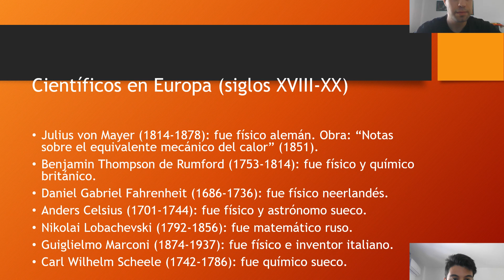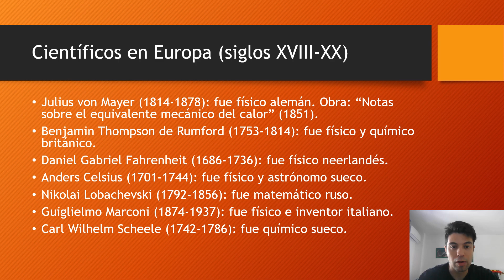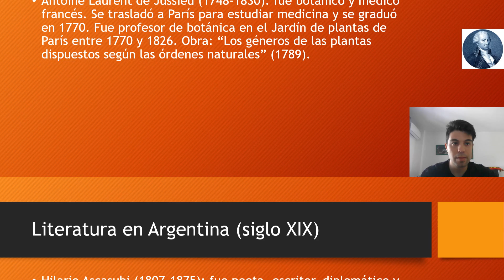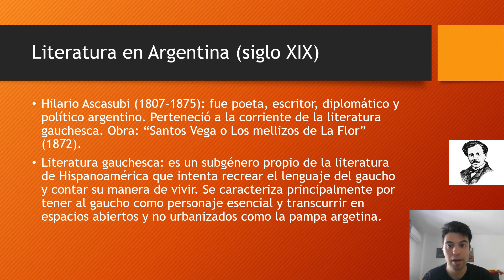Ciencia y cultura.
La ciencia entre los siglos XVIII y principios del siglo XX en Europa, destacaron:
En Francia:
Joseph Louis Gay-Gussac.
François Arago.
Léon Foucault.
Agustin Fresdel.
Antoine Laurent de Jussieu; obra: "Los géneros de las plantas dispuestos según las órdenes naturales" (1789).
En Gran Bretaña:
Thomas Young; obra: "Memorias sobre la luz y sobre el calor" (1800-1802).
James Prescott Joule.
Sir George Gabriel Stoke.
Benjamin Thompson de Rumford.
En Alemania:
Julius von Mayer; obra: "Notas sobre el equivalente mecánico del calor" (1851).
En Países Bajos:
Daniel Gabriel Fahrenheit.
En Suecia:
Anders Celsius.
Carl Whihelm Scheele.
En Italia:
Guiglielmo Marconi.
En Rusia:
Nikolai Lobachevski.
Literatura en Argentina en el siglo XIX, destacó:
Concepto: la literatura gauchesca.
Hilario Ascasubi; obra: "Santos Vega o Los mellizo de La Flor" (1872).